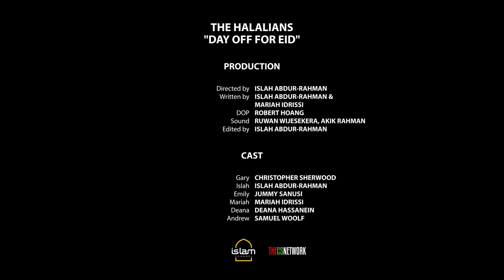When You Need The Day Off For Eid 😂 | The Halalians (ft. Mistah Islah)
Mistah Islah tries his best...but he doesn't know when it is either!

Brand new The Halalians comedy short